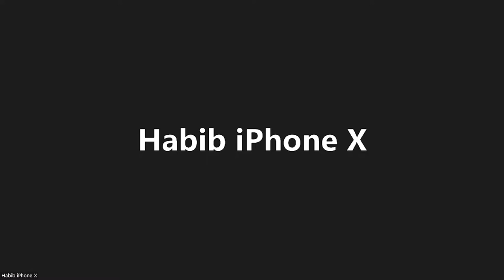Press Briefing Kementerian Luar Negeri RI, 2 Juni 2022